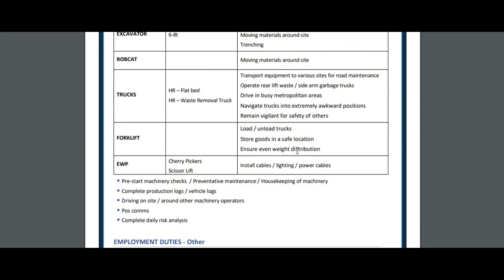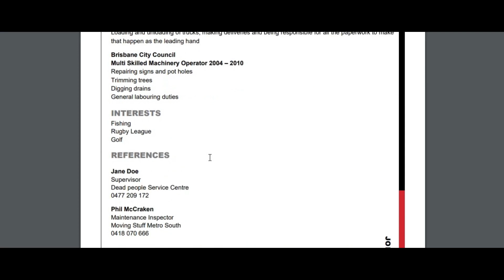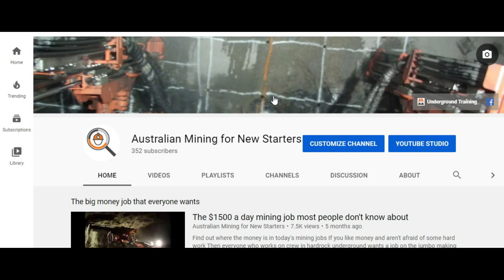Best Shot 8 Mining, how there’s no one size fits all in getting a start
Mining in Australia is complicated, there is no national system, each state and territory owns the minerals in the ground and they all have their own set of rules.
Each different type of mining (Hardrock Underground, Open Cut, Coal, Oil &Gas or Iron Ore) requires a different approach and training for a new starter to get a result.
The link to the sponsors training package is below, it has 4 online courses and a seminar on Australian mining that includes how to make a mining friendly resume and interview prep questions. It takes the average person about 50hours to complete but I always recommended that you go through the information 3 to 4 times before sending your new resume out
Goodluck, study hard hope you get the job you are after